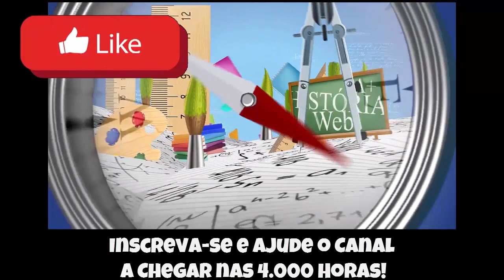🔵 Yu Yu Hakusho - OpenBor #2 - O Resgate de Yukina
Fala Pessoal, mais um vídeo especial para vocês, dessa vez  segundo a série de Yu Yu Hakusho - OpenBor, que tivemos acesso graças ao nosso amigo Alan do Canal Virtual Gameplays & Detonados!

▬▬▬▬▬▬▬▬▬▬▬ஜ۩۞۩ஜ▬▬▬▬▬▬▬▬▬▬▬▬▬
▬▬▬▬▬▬▬▬▬▬▬ஜ۩۞۩ஜ▬▬▬▬▬▬▬▬▬▬▬▬▬
▬▬▬▬▬▬▬▬▬▬▬ஜ۩۞۩ஜ▬▬▬▬▬▬▬▬▬▬▬▬▬
Face: retrogamesbr3
▬▬▬▬▬▬▬▬▬▬▬ஜ۩۞۩ஜ▬▬▬▬▬▬▬▬▬▬▬▬▬

▬▬▬▬▬▬▬▬▬▬▬ஜ۩۞۩ஜ▬▬▬▬▬▬▬▬▬▬▬▬▬
DEMAIS PARCEIROS NOS COMENTÁRIOS!